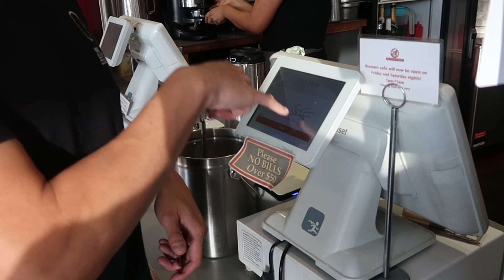OC Tour with Coolfuchs Crew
As we age, getting your friends together becomes more and more of an impossible task. Everyone has hectic schedules so as you can imagine, getting the crew together takes months and months of planning.

It's been a minute since we made our LA Tour Video where we cruised through various parts of LA including the Griffith, Beverly Hills, etc.

You guys can't imagine how fast 7 hours flies by and when you realize you only got a small section of your list done, I guess that opens up things up for a part II!

I want to thank the boys for coming out and enjoying the day with me, Kevin @kevwerks for helping me driving my 993 and flying his drone for me.

I hope you guys had a good one checking this one out.

Drew

Equipment used on this shoot:

Gopro 7 Hero Black
Gopro Mic Adapter
Gopro Case
Hot Shoe Adapter
Edutige Mic
DJI Osmo Pocket

Photography:
Sony A7R III
Canon 24-70mm 2.8 Mark II
Metabones Adapter
BW Polarizer